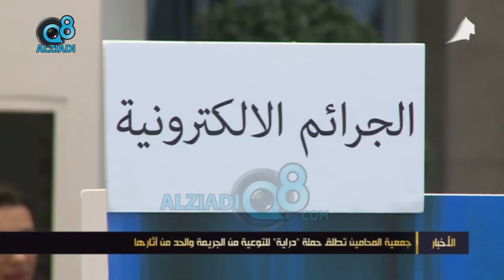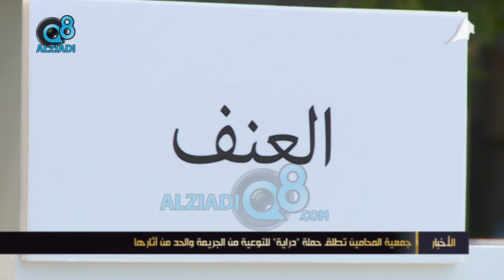جمعية المحامين تطلق حملة "دراية" للتوعية من الجريمة والحد من آثارها